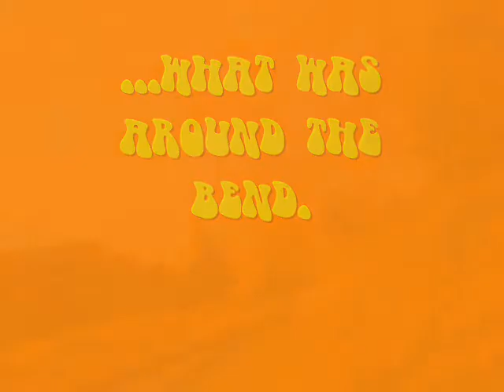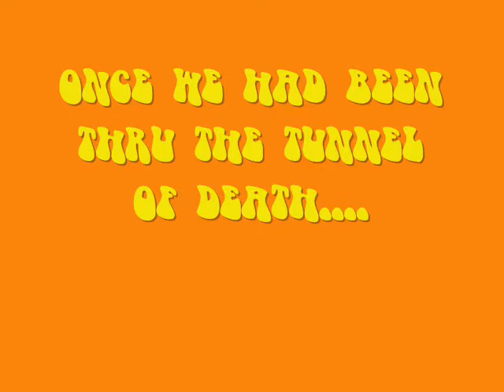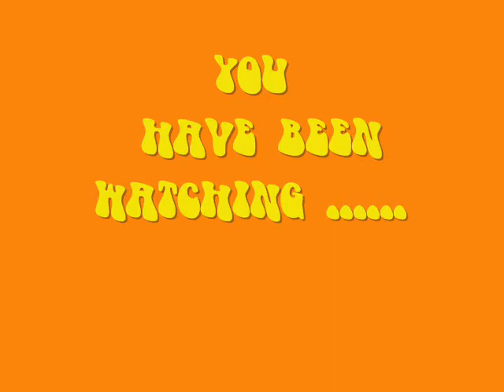THORPE PARK CONTINUES......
MORE RANDOMNESS AT THE THEME PARK.